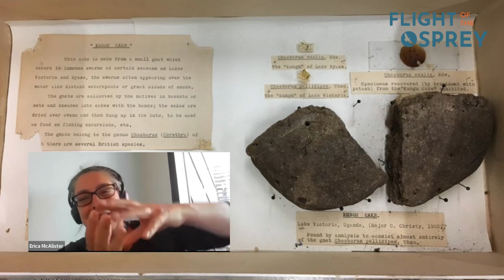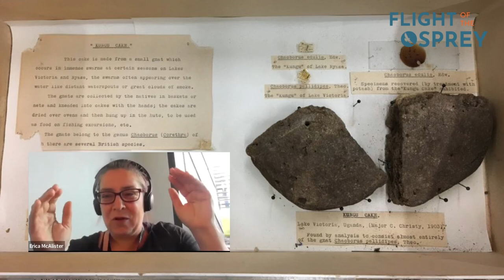The Hidden Superpowers of Insects: Why Flies and Mosquitoes are Actually Ecological Heroes!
Think twice before you swat that fly or kill that mosquito! We promise that after watching this you will think about insects in a whole new way. Natural History Museum’s entomologist Erica McAlister - AKA "Fly Girl" talks with our "Human Swan" Sacha Dench. Here we learn how insects including those we see as “pests” such as the fly or the mosquito are so much more. They are fundamental sources of food, clean the environment and plant pollinators. Without them, our wildlife, ecosystems, and human existence could be catastrophically altered.